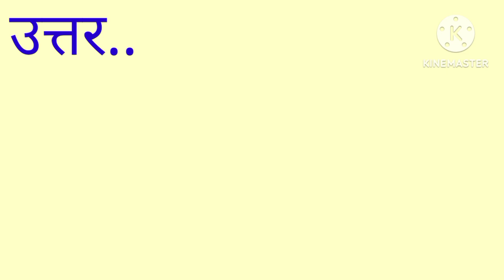बोधिसत्व का पद्मपाणि चित्र कहां से संबंधित है ?